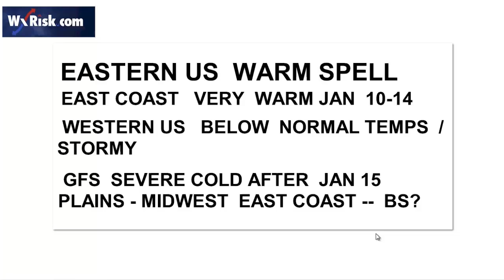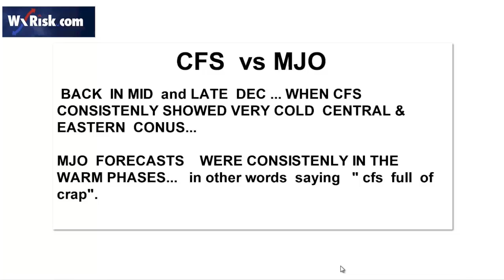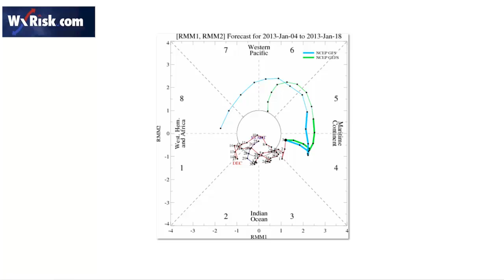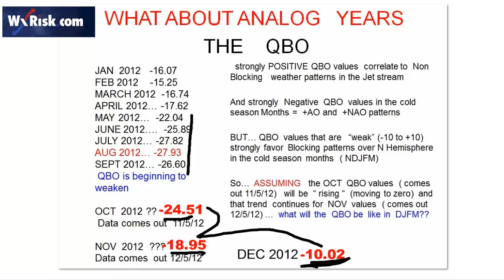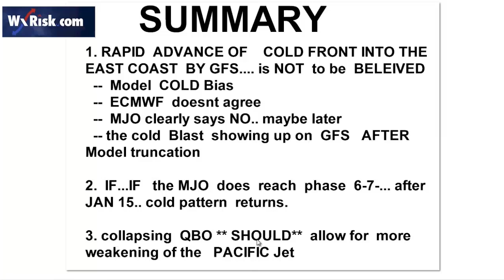THE COMING WARM SPELL FOR EASTERN US JAN 8-15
meteorological synoptic  discussion